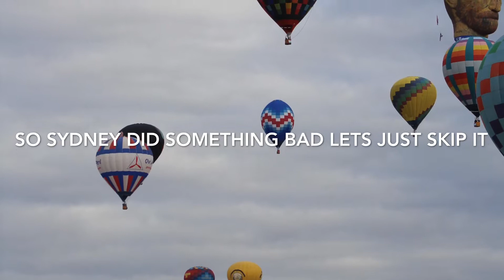Another random video|| Vlogmas day 7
Hmm my content is lacking 😂